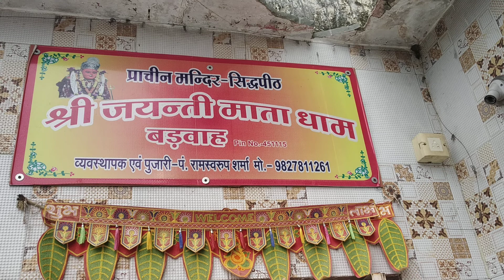Shree jayanti mata dhaam barwaha+( M.P.)